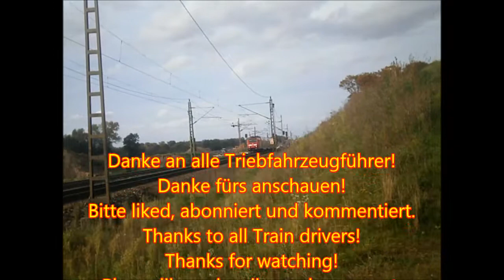Gesamtverkehr Rheintalbahn nach Wiedereröffnung Rastatt - Baden-Baden, mit SBB AusgeRastatt, DB S21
Nach dem starken Verkehr am Feiertag in Karlsruhe-Brunnenstück zog es mich am 04.10. nach Niederbühl um den Gesamtverkehr zwischen Rastatt und Baden-Baden abzulichten. Ich postierte mich wieder etwas südlich der Havariestelle (im Hintergrund ist bei Aufnahmen Richtung Norden der Fußgängersteg zu erkennen) an einem ehemaligen Bahnübergang. Hier befinden sich nach Abschluß der Bauarbeiten die Zufahrtsrampen zu den Tunnelröhren.
Erwartungsgemäß war hier der Verkehr nochmals stärker so konnte ich innerhalb von 2 Stunden 36 Züge ablichten, daher auch die, für meine Verhältnisse, recht knappen Schnitte, sonst wäre das Video gute 10 Minuten länger geworden.
Auch diesmal erwischte ich wieder die SBB-"AusgeRastatt"-Lok und eine DB 146 mit S21 "Das neue Herz Europas".

Herzlichen Dank an die vielen zurückgrüßenden Tf - speziell der "blinkende" der BLS mit der sportlichen Bremsung. Den Bremsabrieb hatte ich noch Minuten später in der Nase.